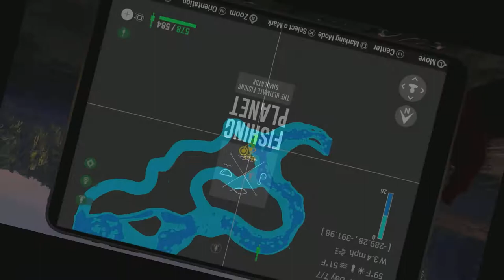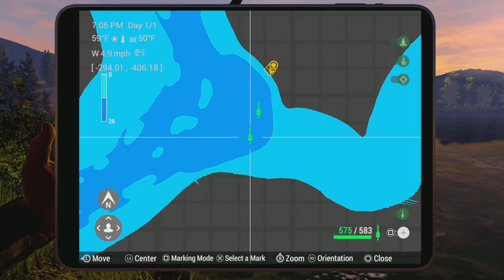Unique Taimen Hotspots Guide Catch Them All In One Day - Selenge River - Fishing Planet